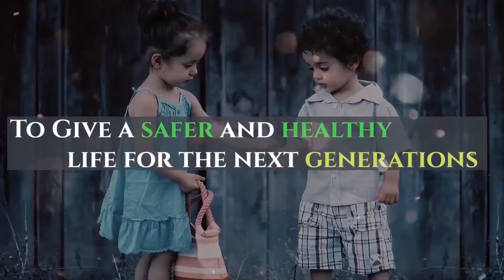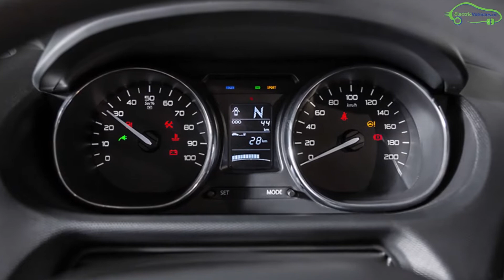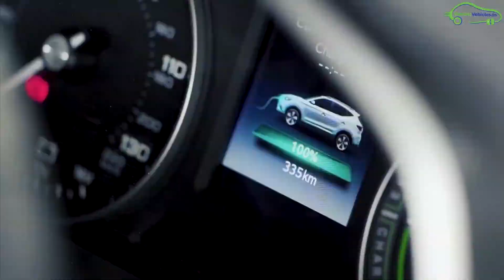Top 5 Long Range Electric Cars in India 2020 | EVHindi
इस वीडियो में आप भारत 2020 में टॉप 5 लॉन्ग रेंज इलेक्ट्रिक कार देखेंगे|

इस वीडियो में भारत में उपलब्ध सर्वोत्तम श्रेणी या माइलेज इलेक्ट्रिक कार शामिल हैं|

वीडियो को पूरा देखिए सभी टॉप ५ कार्स के बारे मे जानने के लिए|

अगर आपको वीडियो इनफॉर्मॅटिव लगी है तो इसे लाइक, शेर और कॉमेंट करे|